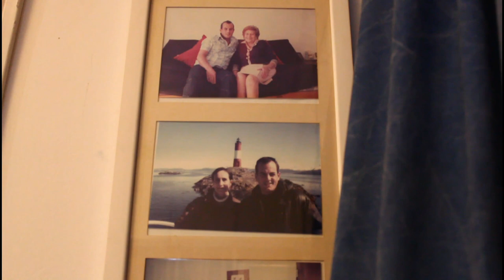Detrás del Arte – Informe Drag Queens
¿Qué historias existen detrás del arte de la creación de personajes para la escena del drag? ¿Cómo fueron sus comienzos y su actualidad? ¿Cómo es el proceso del maquillaje, vestuario y la actuación? ¿Qué significa ser una Drag Queen? DETRÁS DEL ARTE es un informe que te va a permitir conocer todo el detrás de escena de esta expresión artística.

Es un trabajo realizado por alumnos/as de tercer año de la carrera de Locución, para la materia “Práctica Integral de Televisión III”.

- Alumnos/as:
Arce Valentín - @valentinarce_
Castiñeiras Camila - @nasticgubler
Escudero Matías - @matiescu
Maceira Germán - @germaceira
Martínez Juliana - @juliana_no_julieta
Silva Ailén - @ailenfsilva
Saavedra Deborah